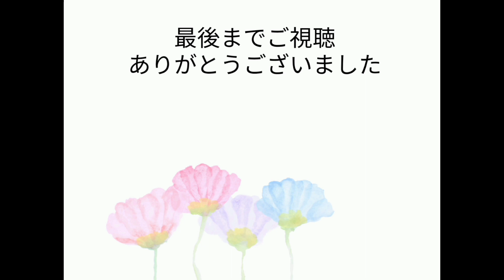【中のパールが動く】迷路みたい♪遊べるバッグチャームを作りました～UVレジン～ハンドメイド、りと、RITO、作り方、キャンドゥ、モールド作品、隠れ工房GreenOcean、テトリス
今回は、テトリス作品を作りました♡
販売、作成の際はりとYouTubeを見て作成した旨を説明お願い致します。
(こちらの文章は全ての動画共通になっております。)

【動画で使用した材料について】
楽天ルームにまとめました♡
よかったら見てみてください♡

レジンなし♪ダイソーさん商品でゆらゆら揺れるクラゲチャームはこちら

作った作品はTwitterやInstagramで
りとYouTube のタグ付け投稿していただけるととんでいきます♡

こんにちは♪
RITOです(*^^*)
普段は温度で色が変わるアクセサリーをメインに作っています
作品の購入(ミンネ)はこちらから